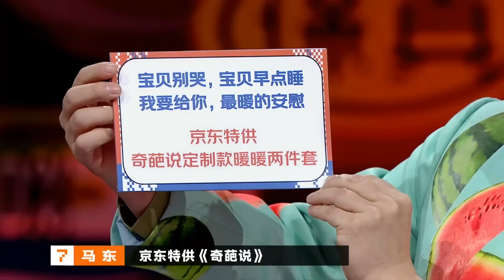傅首尔 谈友情说哭全场！所有的倾听都是忍耐！珍惜最珍贵的友情！奇葩说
🎤全视角辩论生存战！超爆笑快乐喜剧人！
🙌欢迎来到喜剧大联盟！
🤣戳中你的笑点，带你领略喜剧的无穷魅力~